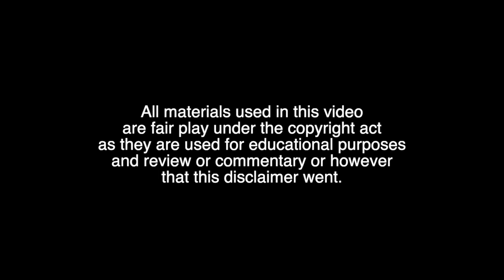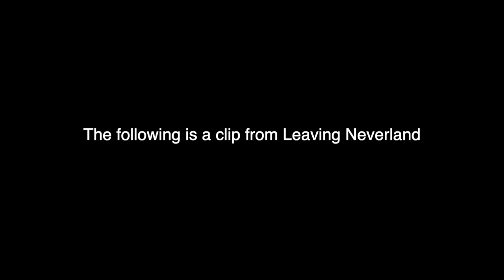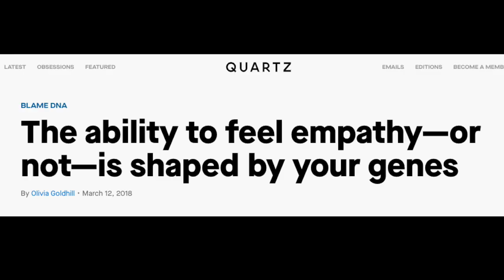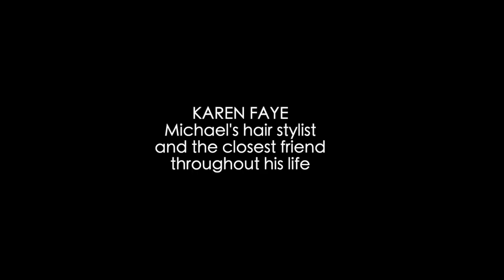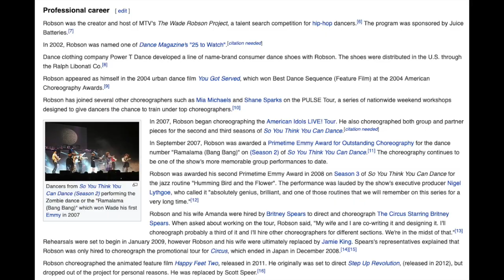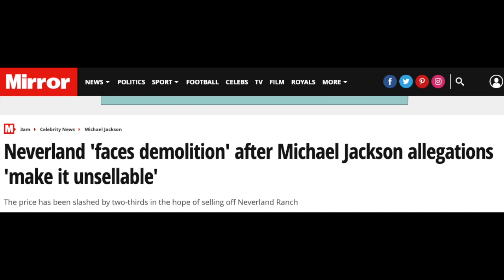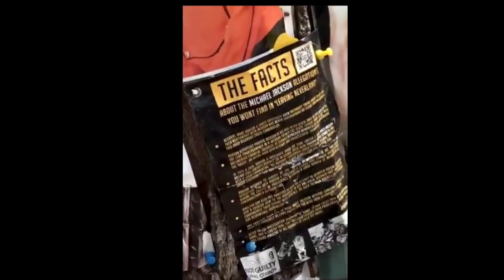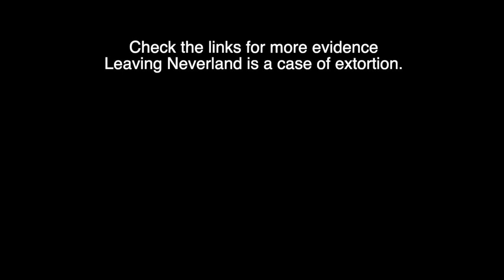Human Nature - Leaving Neverland, Michael Jackson, HBO, Wade Robson, James Safechuck, Dan Reed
↡↡↡ CHECK MY PINNED COMMENT FOR UPDATES ↡↡↡
Skip to minute 13:08 if you already know of the inconsistencies, lies and the lack of credibility of LN * a mistake at 11:23 - the part about the boy is 1993 Chandler civil case
* ALL MATERIALS USED FOR REVIEW AND EDUCATIONAL PURPOSES.
"Condemnation before investigation is the highest form of ignorance”
Compilation: Leaving Neverland: The Aftermath FULL DOCUMENTARY "The definitive look into the Documentary 'Leaving Neverland'.  The Aftermath of all the facts and stories come to light post airing of the series on HBO."

"If they say why, why...?" Exploring WHY people believe LN at face value, WHY someone would lie for money or attention, WHY Michael cared for children so much, WHY the media doesn't care about the facts and more WHYs about the human nature...
(There are now people coming up who were photographed with Michael being offered thousands of dollars to lie on MJ...So I don't think 1 accuser in the 90s 1 in 2000's and 2 in 2019 is a lot as some say, especially that the door was opened by Chandlers in 1993 for these kind of allegations. And before you use that as some sort of argument please watch the video above. Both 1993 and 2005 were utter ridiculousness of extortion and shameful media, and LN is full of inconsistencies and straight up lies and ulterior motives)

Michael through music on media:
"It's Slander
You say it's not a sword
But with your pen you torture men
You'd crucify the Lord"
Michael through music on extortion:
"But I say it's just
In the devil's game
Of greed and lust
They don't care
They'd do me for the money"

Clearing up past allegations misconception:
1993 - Chandlers
Lastly here is the origin of ALL the 'p word' mess surrounding MJ that opened the door for all extortion attempts that followed. When Chandler's dad's screenplay offer didn't work out, seeking vengeance, Chandler sued Michael for alleged abuse of his son. The son Evan Chandler drugged, the son who later sued the father and asked for emancipation from his parents. We need to close the door right now. Civil case went before criminal, so it was completely understandable for his insurance company to settle that in order to have a fair criminal trial. "Amobarbital (formerly known as amylobarbitone or sodium amytal) is a drug that is a barbiturate derivative. It has sedative-hypnotic properties." The parents also sued each other in the middle of all that. Jordy even had restraining order on his father... Do you see my point?
2005 - Arvizos
PLEASE. That was the most clear extortion of all time, by a criminal, pathological family, the case is ridiculous, but it sure gave the media an opportunity to paint Michael as a predator (they would fabricate their news completely) and hence the Leaving Neverland mess right now. Michael was acquitted on 14 counts.Also... that Bashir clip with Gavin - Michael never slept alone in a room with Gavin, the clip is taken out of context, Michael slept on the floor, next to an adult man (Frank Cascio), and three kids on the bed (Gavin and his two kids) and only because the mother begged Michael to let Gavin stay there with THEM. Gavin was a cancer patient, of course MJ would not have said no...

LN IS NOT CREDIBLE, aside from the lies in my pinned post, you check other videos like 50 lies and counting by Pearl Jr and see on twitter under mjinnocent or